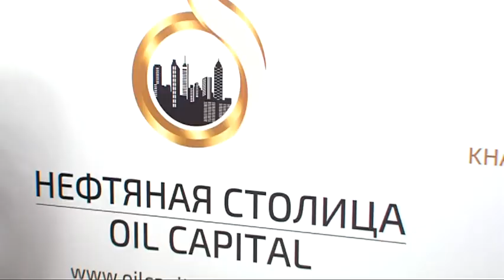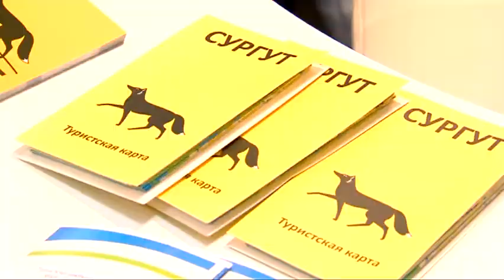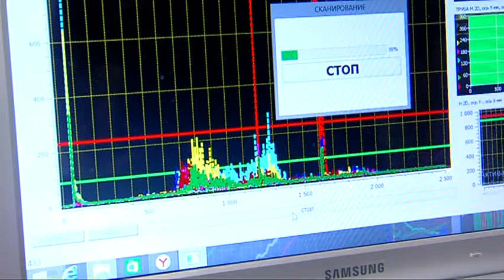Диалог. Форум «Нефтяная столица»